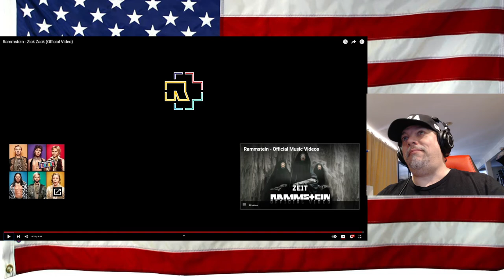Rammstein - Zick Zack (Official Video) - REACTION - OMG LMFAO - love it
Original Video - give them love!!!